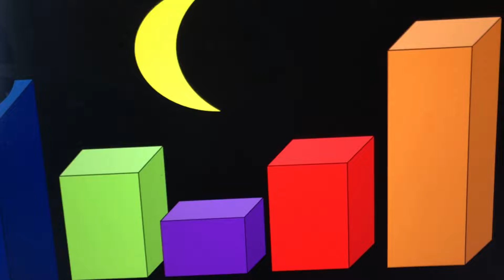Silent E Returns